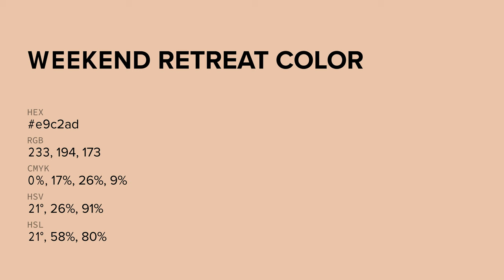Weekend Retreat color e9c2ad hex color - Brown color - Cool color e9c2ad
What color is Weekend Retreat ? e9c2ad hex color - Brown color - Cool color e9c2ad

Hex e9c2ad Color Code is also known as Weekend Retreat color.

Hex e9c2ad Color code in RGB color code model is created after adding 91.37% red color, 76.08% green color and 67.84% blue color.
Hex e9c2ad Color code in CMYK color (process color) code model is generated after subtraction of 0% cyan, 16% magenta, 25% yellow and 8% black.